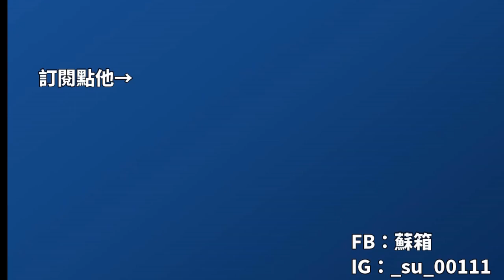【蘇箱】全民打棒球Pro 蘇箱回憶錄~ 紅卡拉霸機玩起來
《影片錄製》DU recorder、OBS